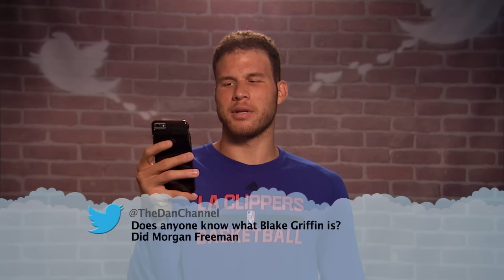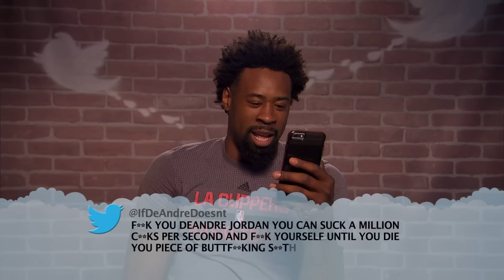Mean Tweets - NBA Edition #4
Sports fans are very passionate about their favorite teams and players. They love to love, and sometimes they love to hate. With that said, it’s time for another special NBA edition of MeanTweets featuring Jalen Rose, Klay Thompson, Blake Griffin, Andre Iguodala, Russell Westbrook, Reggie Miller, Doc Rivers, Magic Johnson, Shaquille O’Neal, Steph Curry, DeAndre Jordan and Dikembe Mutombo.